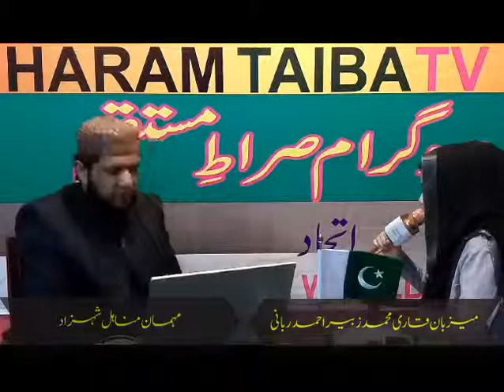Teri Shan Kese Krun bayan ALLAH | Bint e Shahzad | Beautiful Voice